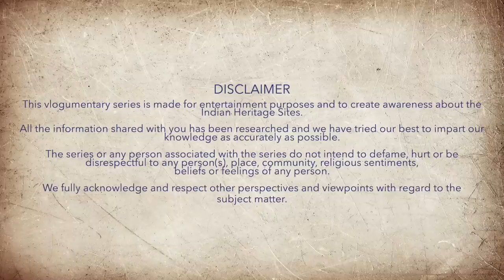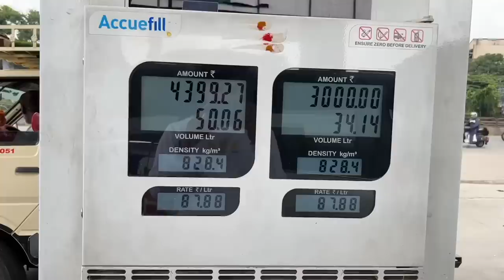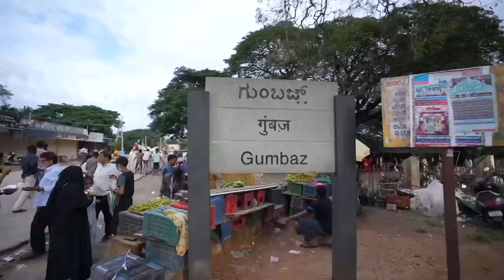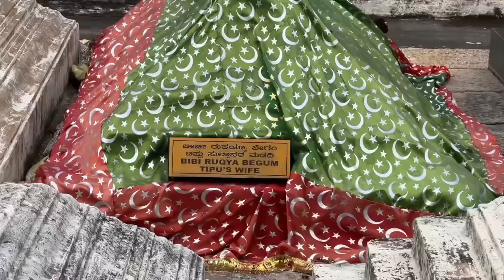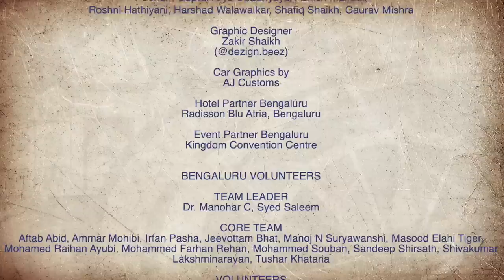Ooty ke badle Mysore pahuche Bangalore se | Tipu Sultan Gumbaz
Welcome to episode 15 of Indian Heritage Saga with MSK.
If you support our cause and want to support our events all over India, feel free to contribute.
UPI ID - dreamtripmeetup@icici
Driving Toyota Fortuner from Bangalore to Mysore, took a break at McDonalds. Visited Tipu Sultan Gumbaz which is in Srirangapatna, in Mandya district of Karnataka.
The Gumbaz is a mausoleum at the centre of a beautiful garden, holding the graves of Tippu Sultan, his father Hyder Ali, and his mother Fakhr-Un-Nisa. It was built by Tippu Sultan.
We saw Mysore Palace, one of the largest palaces of India, at night.
My Camera Gears and Purchase from:
VLOGGING SETUPS